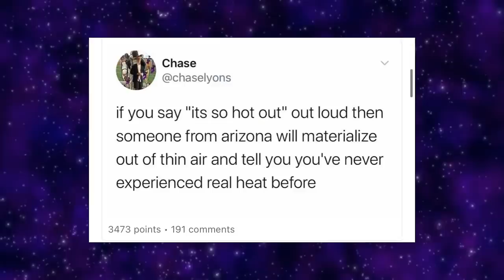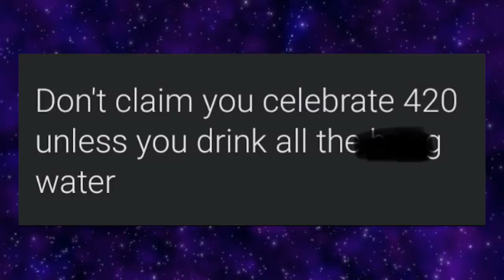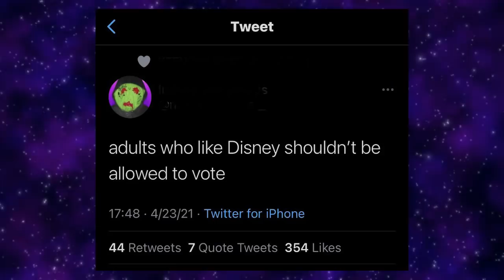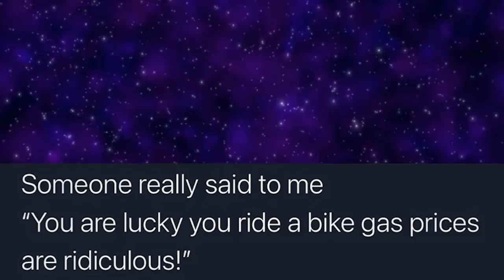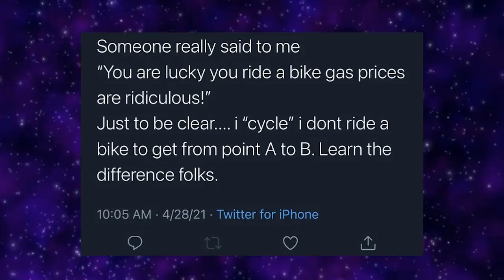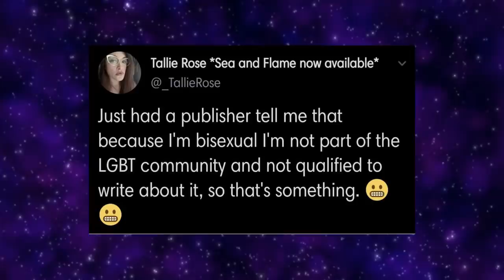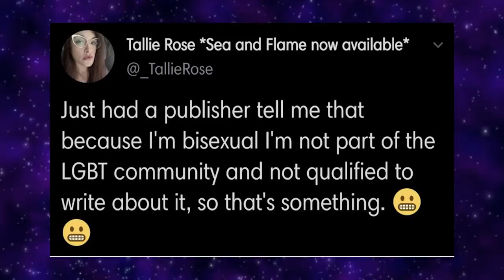r/GateKeeping | Doctor Refuses To Treat Trans Cancer Patient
Today we take a look at the hot posts from the subreddit r/gatekeeping where people share the times other people tried to decide who got to do what.